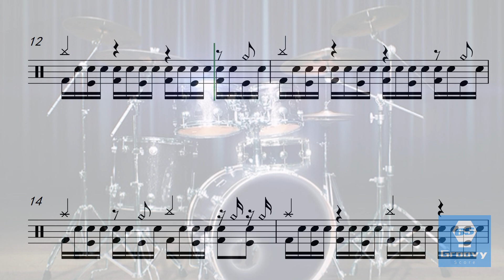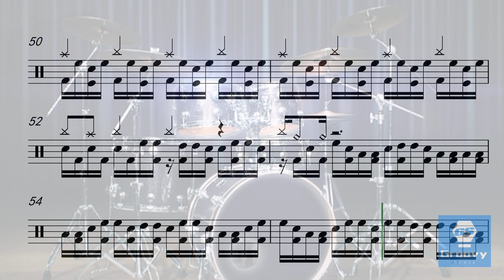佐々木博史 - Timepiece Phase II (Gitadora Master) Drum Notation Fully Extracted | 完整鼓谱 | 完全ドラムスコア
Original Artist: 佐々木博史
Format: Interactive Drum Score
Arr. by Chanson,